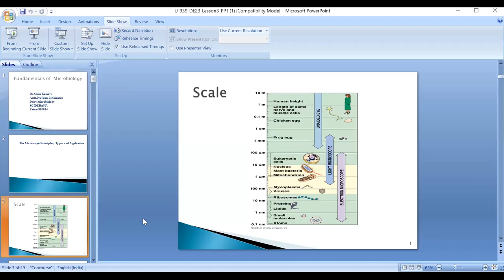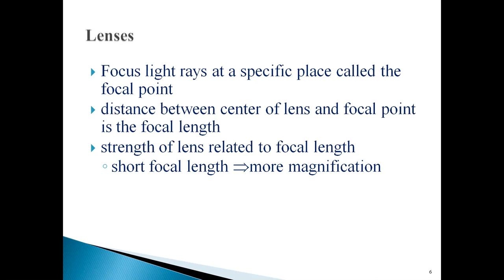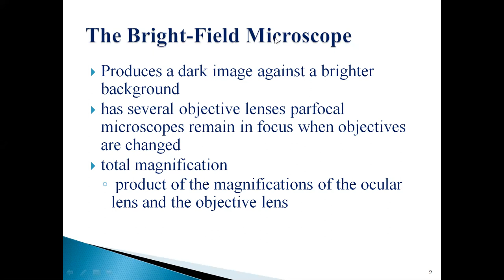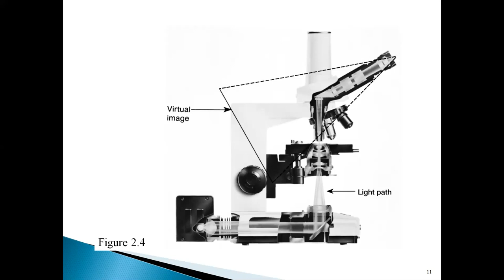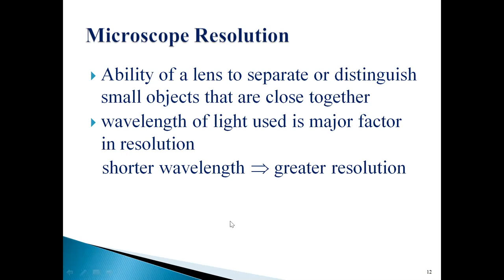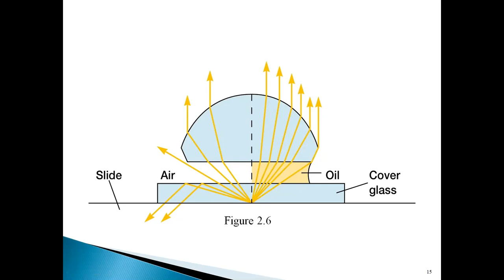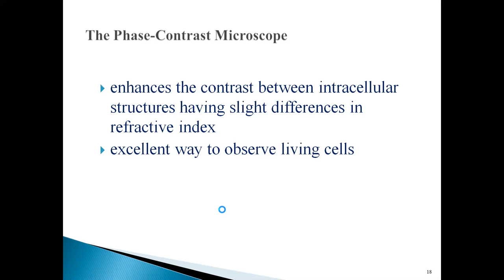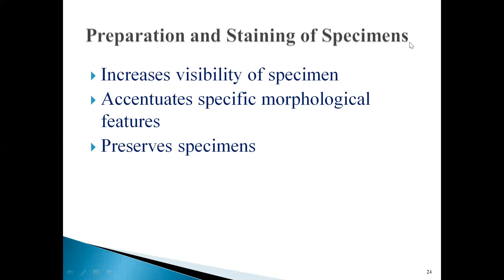Microscopy by Dr. Sonia Kumari, Dairy Microbiology, SGIDT, Patna